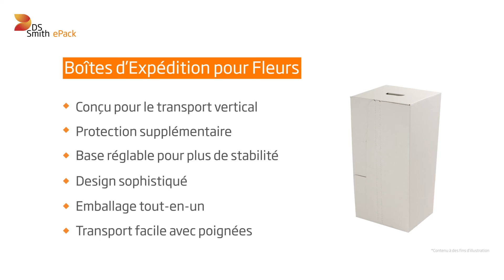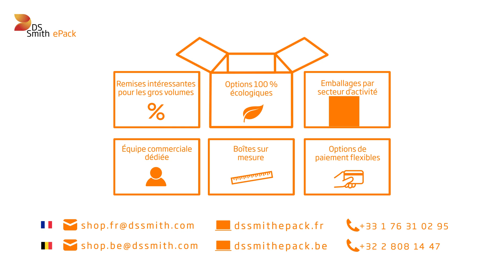Boîtes d’expédition pour fleurs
Les fleurs sont délicates et constituent un véritable défi pour l’expédition ! Notre gamme de boîtes d’expédition pour fleurs est conçue spécifiquement pour répondre aux besoins des fleuristes en ligne. Selon le mode d’envoi de vos fleurs, nous proposons différentes solutions pour une installatio. Grâce à nos boîtes de livraison pour fleurs, vos clients recevront leurs fleurs en parfait état.

Conçu pour le transport vertical / Protection supplémentaire / Base réglable pour plus de stabilité / Design sophistiqué / Emballage tout-en-un / Transport facile avec poignées

Recommandé pour : Fleuristes et fleuristes en ligne, Centres de jardinage.